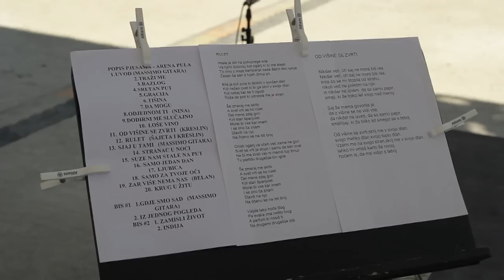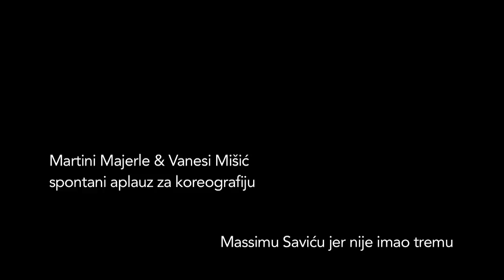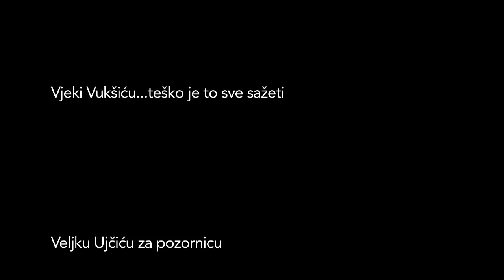Massimo - Arena Pula 2013 - dokumentarni film (making of)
Redatelj i snimatelj: Radislav Jovanov Gonzo
Ton majstor: Petar Milić
Montaža: Sandra Mitić
Ž tem production

Ovaj dokumentarac redatelja i snimatelja Radislava Jovanova Gonza  nastao je u povodu Massimovog koncerta 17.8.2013. u Areni Pula. Koncert koji je bio dragulj u kruni 30-godišnje Massimove karijere trajao je više od 2 sata, uključio je dva bisa, a publika u prepunom pulskom Amfiteatru pratila je svaki ton s oduševljenjem.
Aquarius Records kao organizator tog koncerta želio vam je pružiti uvid u sve ono što se događa s druge strane pozornice. Tako možete pratiti gladijatore koji su pomutili sve terminske planove, tonsku probu na nesnosnoj vrućini, šarafljenje pozornice, ton majstora u borbi za odličan zvuk, majstora rasvjete u neplaniranoj noćnoj smjeni, zastoj u prometu, „ozljeđenu gitaru" i Massima kao osobu koja povezuje svo glazbeno/tehničko osoblje i daje balans. Na kraju dana kad se sve to rezimira ostaje činjenica da je koncert bio fenomenalan, a sve nedaće brzo su zaboravljene.

Snimku koncerta iz Arene Pula možete pogledati na DVD-u „Massimo live -- Arena Pula" koji je objavljen krajem 2013. godine.